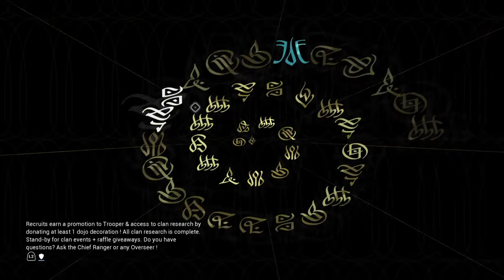Umbra and the Lotus - The Apostasy Prologue & The Sacrifice (No Commentary)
This was a great story for Excalibur Umbra. Not my favorite frame, but it is balanced. I was speechless and confused by the Lotus and during Umbra's backstory, I didn't speak the entire mission.